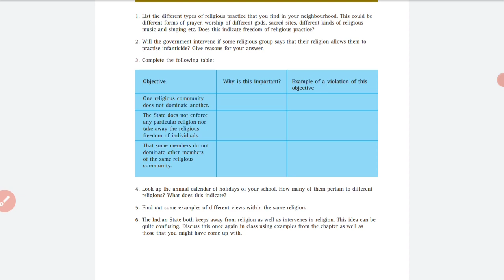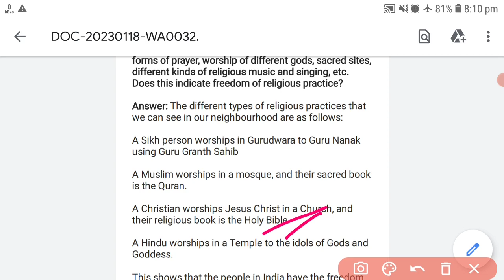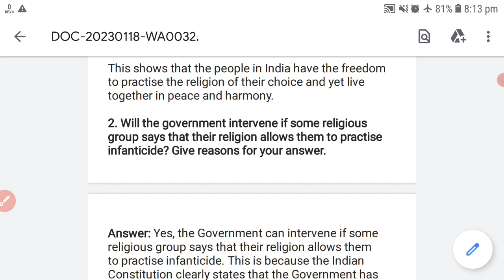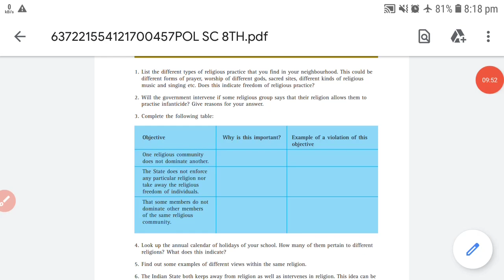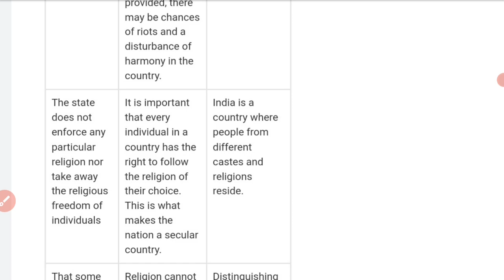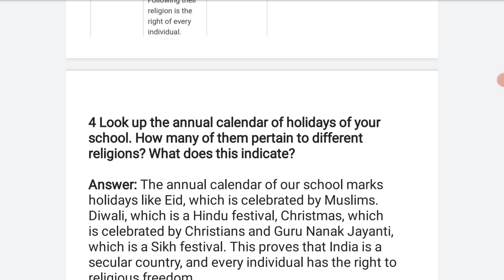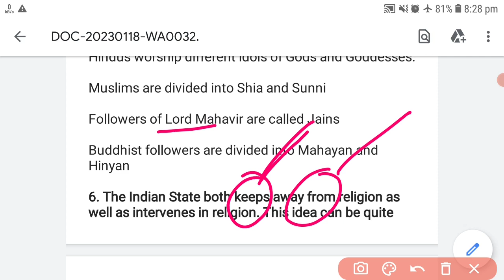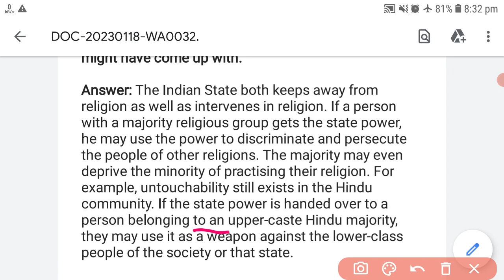Part 30// chapter 2nd Question Discussion// 8th Class Political science lacture series